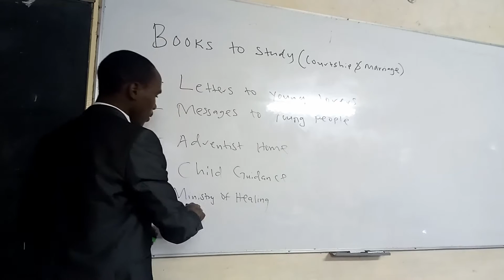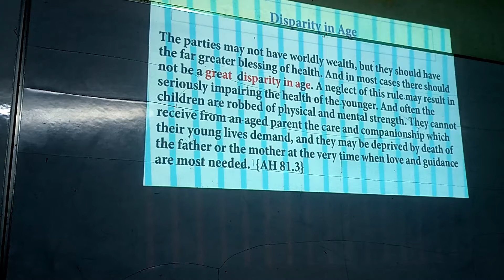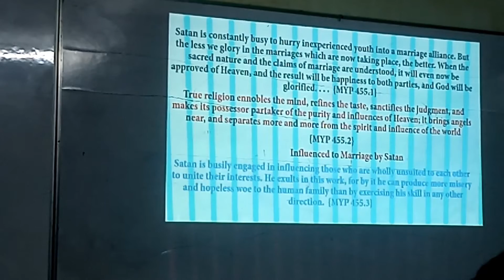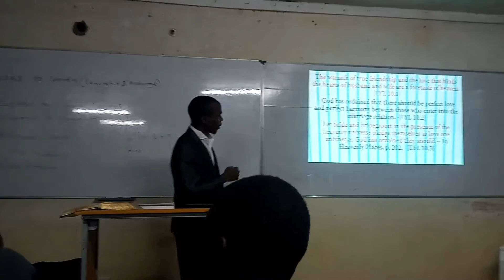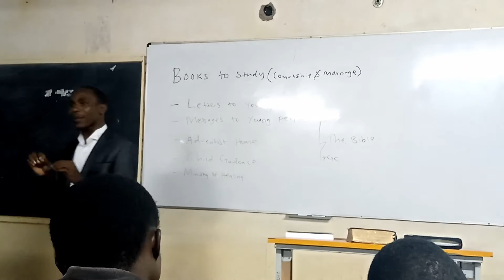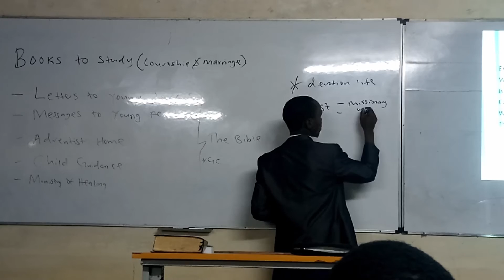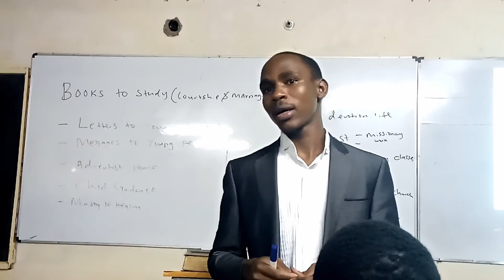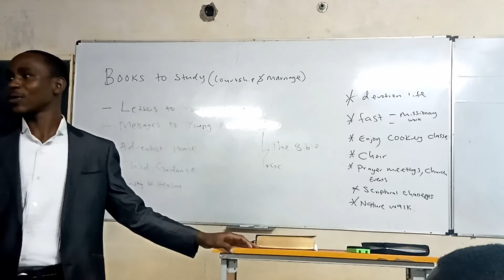Courtship &Marriage 💑 Part 2 ~Happy Marriage & Home| Ev. Moffat Ateya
This is part 2 of the comprehensive study on the topic. Great message brought by God through His servant. God bless